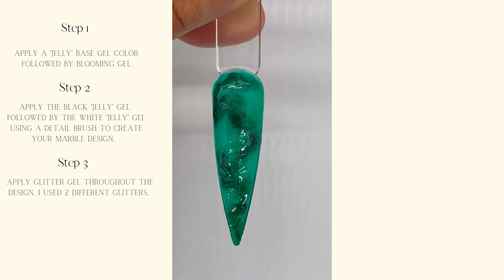Create a Marble Christmas Green Nail Design With Me!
Products Used:
Base Gel: "Boy Bye"
Black Jelly: 050 @VBeautyPure
White Jelly: "Dreaming of Iceland"
Glitter 1: "Celestial"
Glitter 2: "Super Cat Eye Gel"